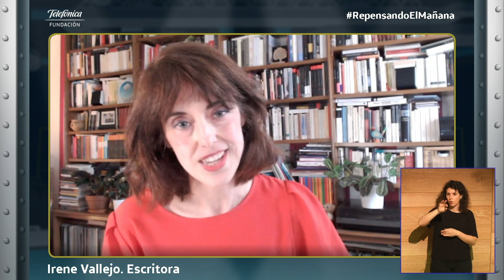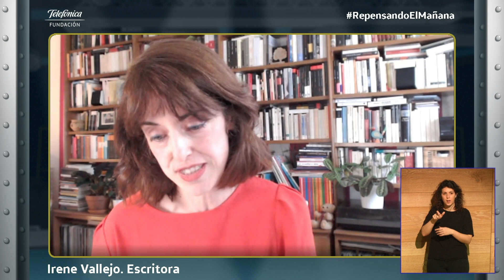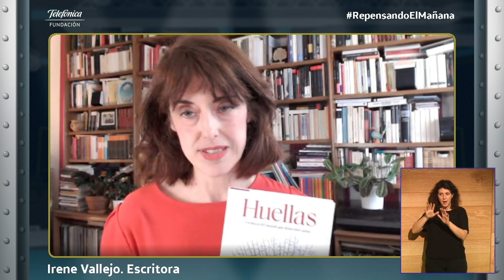Repensando el mañana: David Farrier e Irene Vallejo (Español)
Acogemos en nuestro auditorio virtual un nuevo encuentro del ciclo Repensando el Mañana con un diálogo entre el ensayista David Farrier, autor del ensayo ‘Huellas’ (ed. Crítica) e Irene Vallejo, ganadora del Premio Nacional de Ensayo 2020.

De la mano de su propia experiencia vital e investigadora, acompañaremos a Farrier y a Vallejo desde el Báltico a la Gran Barrera de Coral, desde Shanghái a Tasmania, para descubrir un mundo que cambia aceleradamente, y cuyas consecuencias no solo alterarán nuestra forma de pensar sobre el futuro, sino también cambiarán nuestra forma de ver el mundo hoy.